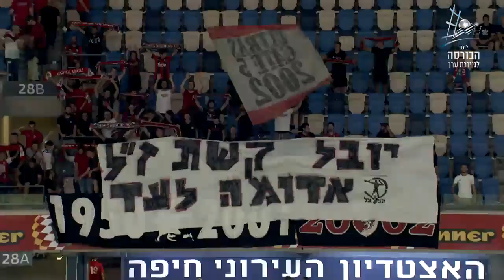הפועל חיפה נגד בני סכנין 2-0 תקציר המשחק